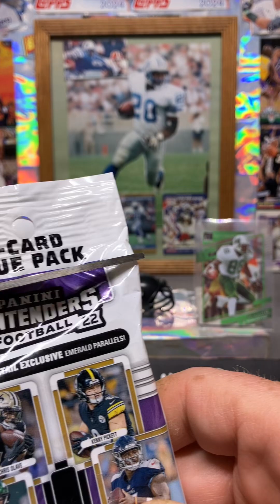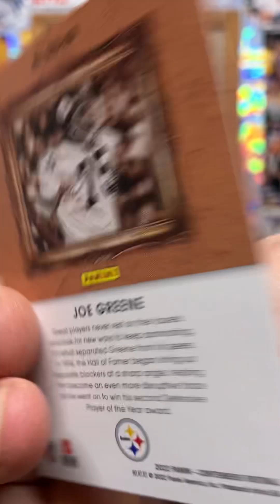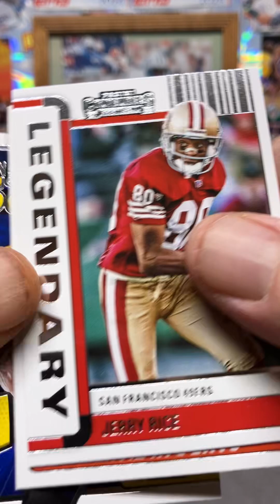2022 Contenders NFL🏈!! Stars of today and tomorrow🔥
2022 Contenders NFL🏈!! Stars of today and tomorrow (hanger)🔥